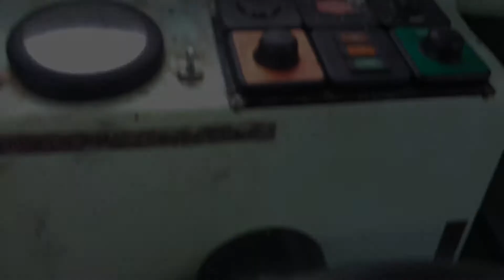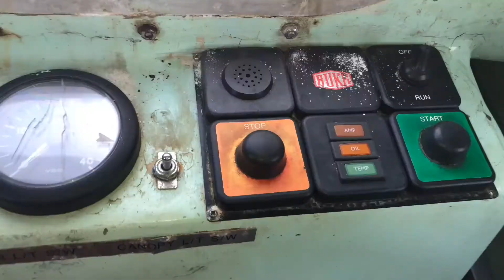[교육하는 항해사] Lifeboat 엔진 시동거는법 !!!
불법적인 사용 및 재가공 불허합니다
공유시 출처를 남겨주세요